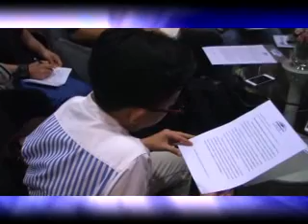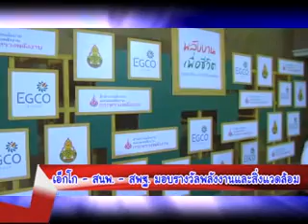GPS TV 7 6 58 PART 2